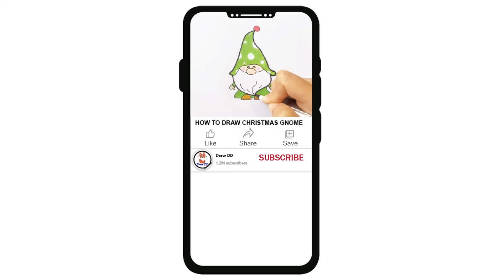How to Draw Christmas Ice Cream Easy | Christmas Draw & Color Tutorial| Cartoon character drawing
Learn how to draw Christmas Ice Cream easy and step by step  for beginners. Easy Christmas Ice Cream drawing and coloring tutorial for young artist and everyone. Cartoon character drawing easy.